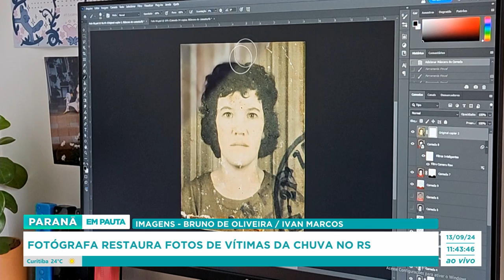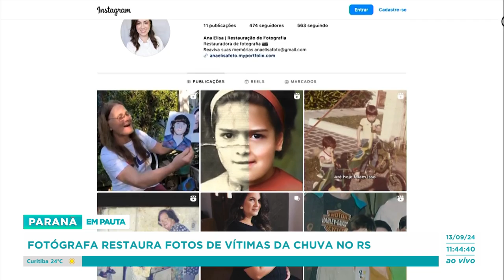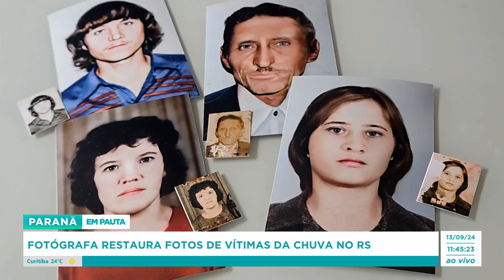Fotógrafa restaura fotos de vítimas de chuva no RS